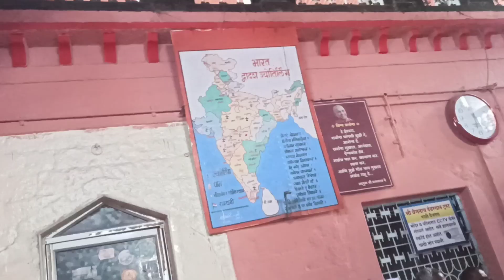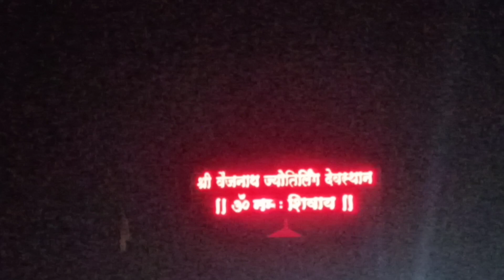jyotirling Parli vaidyanath ज्योतिर्लिंग परळी बैजनाथ आरती दर्शन